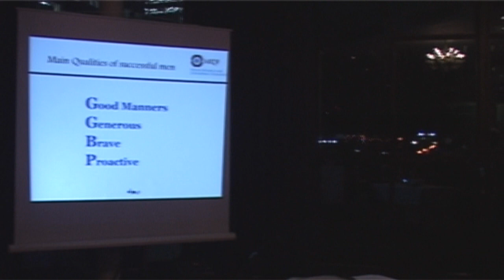Alpha Males are Generous - Haitham Al-Haddad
Clip taken from "Anchors in the Earth: When Men are Mountains"

How many times have you heard sisters say "we can't find decent guys".
Whilst this statement is certainly subjective, without a doubt there is an issue that needs to be addressed - being a modern Muslim man and wanting to fulfil your obligations to all, can be hugely challenging.

Some statements to provoke your thinking: If you let society dictate your persona, you'll be in constant confusion, is it the month of the Alpha male or the metrosexual?
Being an enlightened modern man, means treating women equally doesn't it...? It's only fair we split everything.
Whose responsibility is looking after the house?
Where have all the men gone?
It is because women no longer behave like women that men no longer behave like men...
So what if my wife works, I don't have to forego any of my rights
Is jealousy a bad thing?
What do you mean "I'm responsible" for the people in my community?!
What definitively is my duty as a Muslim man according to the Qur'an and Sunnah?